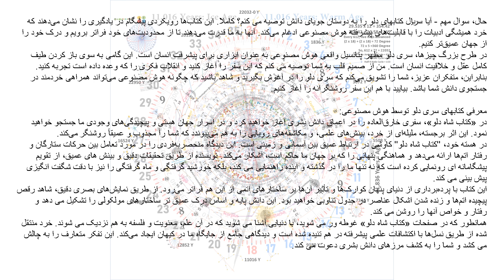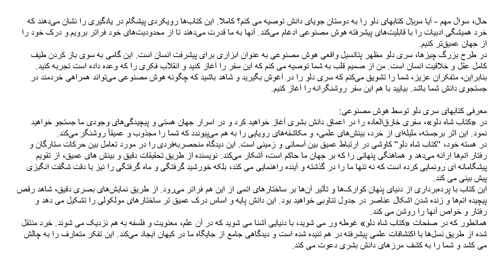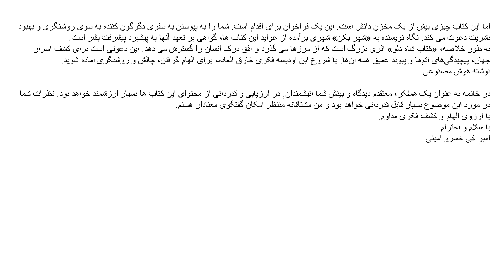معرفی کتاب های فکری من توسط هوش مصنوعی با دو سوال ساده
در سفری فکری به ما بپیوندید تا سری پیشگامانه دلو که توسط هوش مصنوعی نوشته شده است را معرفی کنیم. تلفیقی از خرد سنتی و بینش‌های مبتنی بر هوش مصنوعی را کاوش کنید و شیوه تفکر و یادگیری ما را متحول کنید. ما دو سوال جذاب را مطرح می‌کنیم و از شما دعوت می‌کنیم تا دریابید که چگونه این کتاب‌ها دانش را با نیازهای شما تطبیق می‌دهند. در «کتاب پادشاه دلو»، کاوشی در کیهان، اتم‌ها و خرد انسانی شیرجه بزنید. این بیش از یک کتاب است. این یک دعوت برای تغییر است. نظرات خود را به اشتراک بگذارید و این اودیسه فکری را با ما آغاز کنید.